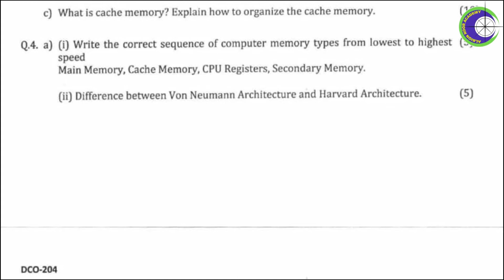COA question paper|Question paper of Computer organization and architecture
Computer Organization And Architecture (COA) Question Paper | Diploma |Engineering JAMIA MILLIA ISLAMIA